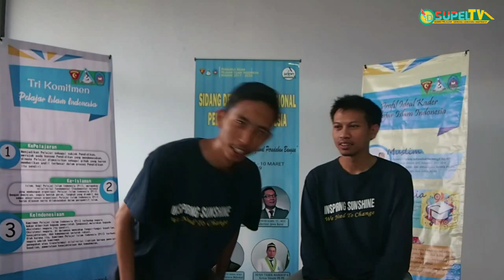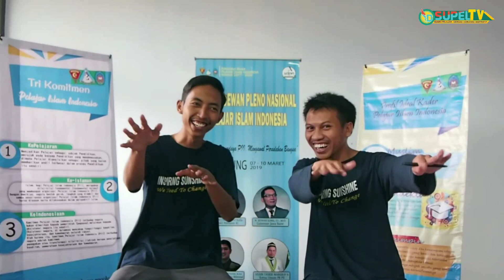Mijo Miju - Ngobrolin Apa itu HARBA PII? | Edisi sore sore hore hore